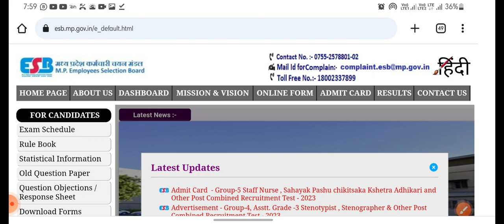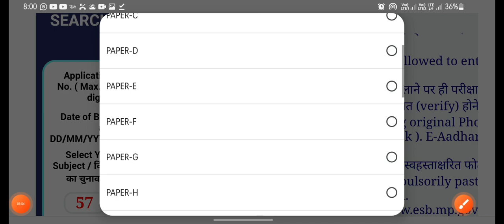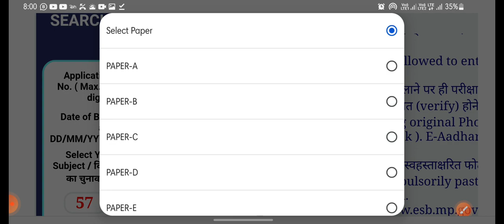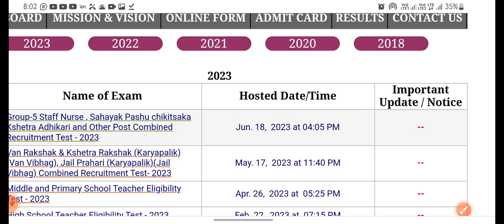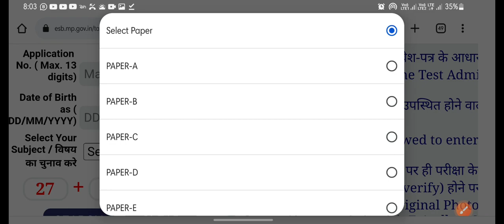MPESB GROUP 5 STAFF NURSE admit card जारी | MPESB group 5 स्टाफ नर्स का एडमिट कार्ड केसे डाउनलोड करे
How to download MP Vyapam group 5 Staff Nurse admit card
MPPEB Group 5 admit card Staff Nurse Live complete Process steps bye bye @Medicolozy Nursing Services
MP Vyapam group 5 staff nurse hall ticket download kaise karen

necessary documents conse lekar jana hai admit card ke sath
madhya pradesh vyapam group 5 staff nurse admit card download casey

how to download MPESB group 5 staff nurse admit Card 2023

necessary documents chaitali jana hai admit card ke sath group 5
how to download Madhya Pradesh MP beyapam admit card and what is necessary documents need

how to download MP Madhya Pradesh Vyapam admit card group 5 staff nurse
how to download a admit card for staff nurse Madhya Pradesh Vyapam exam
admit card download kaise karen Madhya Pradesh Vyapam ka group five staff nurse Bharti ka
MPPEB group five admit card download kaise karen
nursing staff group 5 Vyapam admit card download kaise karen
complete process Madhya Pradesh Vyapam admit card download kaise hoga
Madhya Pradesh Vyapam ka admit card download kaise hoga

links here yaha se check kariye ✅ MP Vyapam Group 5 admit card

MPPEB Group 5 Previously years Paper available 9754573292
@Medicolozy Nursing Services
 Most Important Questions McQ Online Classes for MP Vyapam/ MPPEB Group 5 Staff Nurse
Previously Year Question Paper solutions MP Vyapam Group 5 Staff Nurse exam
Most Important Questions asking MP Vyapam Group 5 Staff Nurse exam
Most Important Questions asking for MPPEB Group 5 Staff Nurse exam
@Medicolozy Nursing Services

MP Vyapam Group 5 Staff Nurse online classes|
MP PEB Group 5 Staff Nurse class online all here

👉MP PEB / MP Vyapam Group 5 Staff Nurse Class - 16

👉MP PEB / MP Vyapam Group 5 Staff Nurse Class - 15

👉MP PEB / MP Vyapam Group 5 Staff Nurse Class - 10

👉MP PEB / MP Vyapam Group 5 Staff Nurse Class - 08

Most Common Or Most time puche jane wale MCQ For Staff Nurse in Mp vypam group 5 or MPPEB Group 5 Staff Nurse
स्टाफ नर्स ऑनलाइन क्लासेस फॉर मध्य प्रदेश व्यापम
हर बार पूछे जाने वाले मोस्ट इंपोर्टेंट क्वेश्चन फॉर स्टाफ नर्स इन मध्य प्रदेश व्यापम
मोस्ट इंपोर्टेंट क्वेश्चंस फॉर मध्य प्रदेश व्यापम ग्रुप 5 स्टाफ नर्स
मोस्ट कॉमन एमसीक्यू स्टाफ नर्स
मोस्ट कॉमन एमसीक्यू फॉर स्टाफ नर्स
मध्य प्रदेश व्यापम में पूछे जाने वाले एमसीक्यू प्रिपरेशन फॉर स्टाफ नर्स ग्रुप फाइव नर्सिंग ऑ